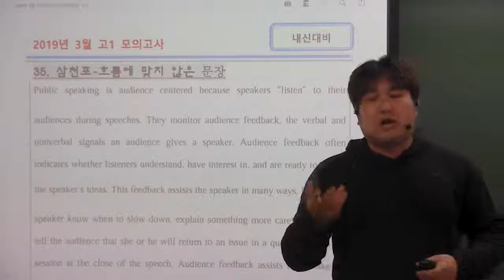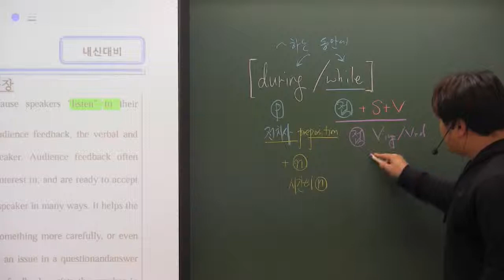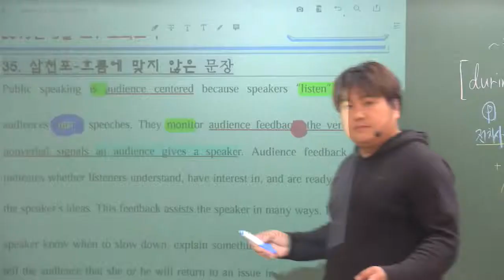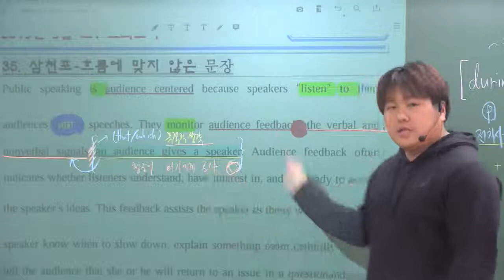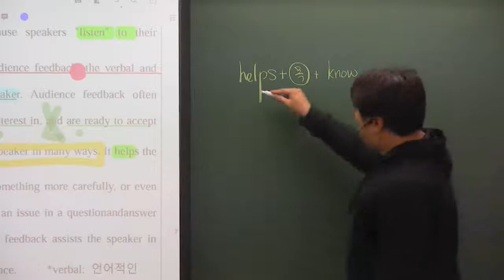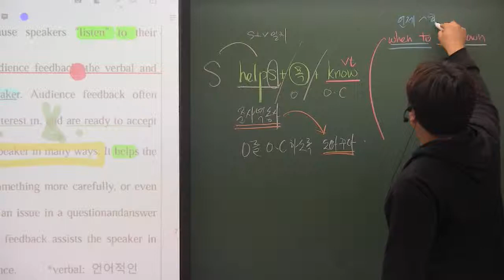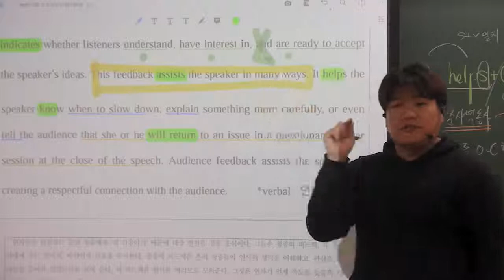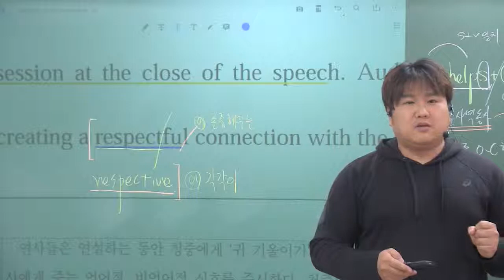2019년 3월 고1 35번 Public Speaking / Speaker를 위한 feedback